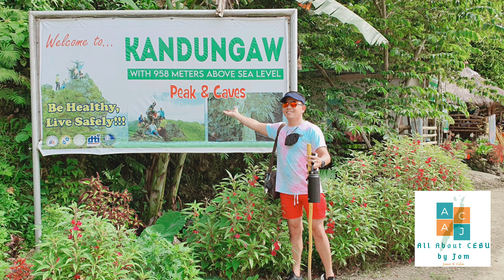Kandungaw Peak Dalaguete, Cebu Journey - 06/26/2021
Entrance Fee: 50.00 PHP per head
Guide Fee: 200.00 PHP (Max of 10)
                  *You can add tip especially if you maximize the number of heads. Guide can take pictures.